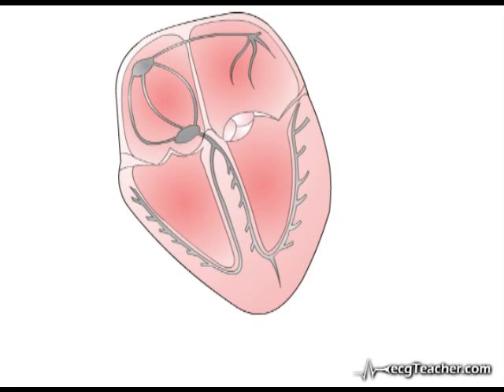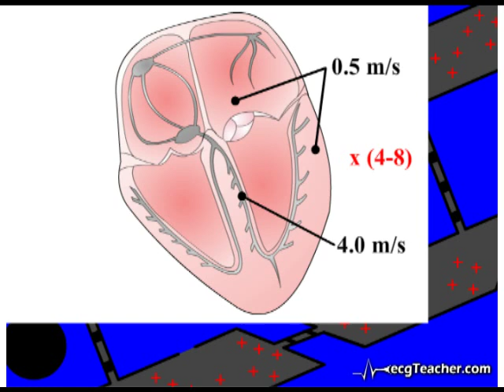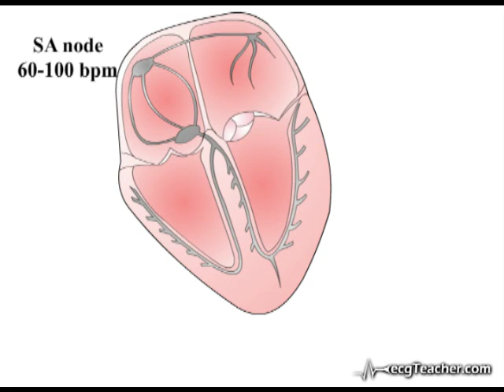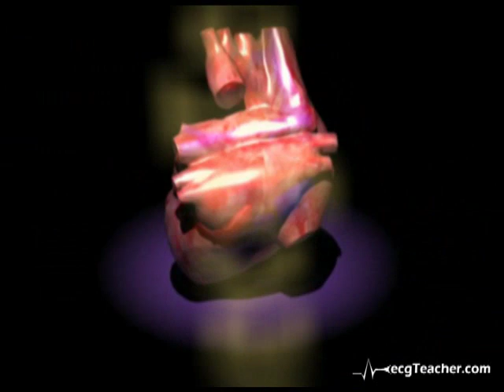ECG Interpretation - Cardiac Electrophysiology (Section 4, Part 1)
Acadoodle.com is a web resource that provides Videos and Interactive Games to teach the complex nature of ECG / EKG. 3D reconstructions and informative 2D animations provide the ideal learning environment for this field. For more videos and interactive games, visit Acadoodle.com

The information provided by Acadoodle.com and associated videos is not to be used for diagnosing or treating any health concerns you may have - please contact your physician or health care professional for all your medical needs.